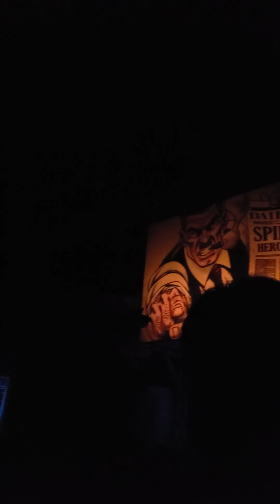Brinquedo do Homem aranha na Universal studio Japan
Brinquedo 3D